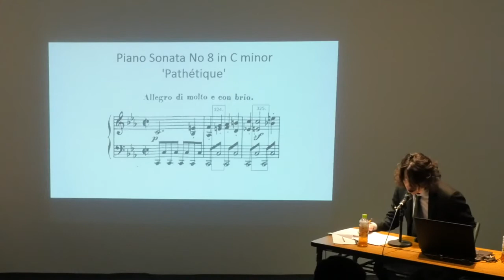「米田恵子（1912 1992）の作品と生涯について」 Théâtre Musical Tokyo 短縮版 II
出 演：
井上郷子（ピアノ）
岡 千穂（サウンド・アーティスト）
小野龍一（音楽家）
河野聡子（詩人）
坂本光太（チューバ）
灰街 令（作曲家・批評家）
馬場武蔵（指揮者）
樋口鉄平（作曲家）
布施琳太郎（美術家）

会 場： トーキョーアーツアンドスペース本郷
会 期： 2018年12月21日(金) - 2018年12月24日(月)
主 催： トーキョーアーツアンドスペース（公益財団法人東京都歴史文化財団 東京都現代美術館）

撮影・編集：後藤天